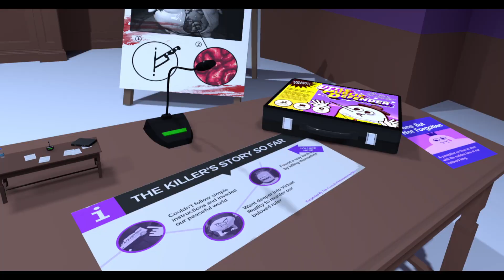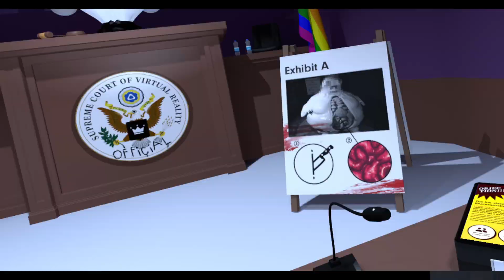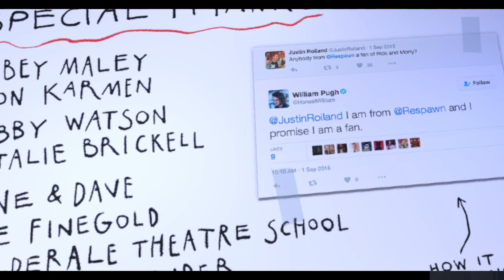TIME TO DO THE NUMBERS 【Accounting】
Numbers. What do they mean?

The modern field of Accountancy is a serious and honorable profession. Many human beings have spent their lives toiling over the hard science of numbers. Thousands have died so that we may get to the level of understanding that we have today. Thousands have died. However, as Accountants and Numbersmiths embraced the abacus and the calculator, today we must embrace the latest technological advancement.

Virtual Reality.

In early 2016, three highly qualified Accountants came together to see what potential economic savings and visualisations could be achieved with The HTC Vive. These Accountants were quickly and discreetly discarded to be replaced by award-winning game studio Crows Crows Crows and the newly announced VR studio Squanchtendo, to create the ultimate electronic number-crunching program.